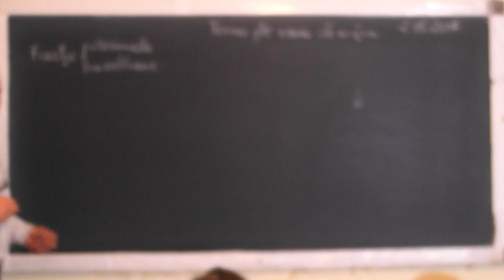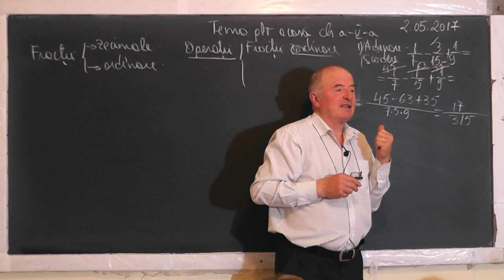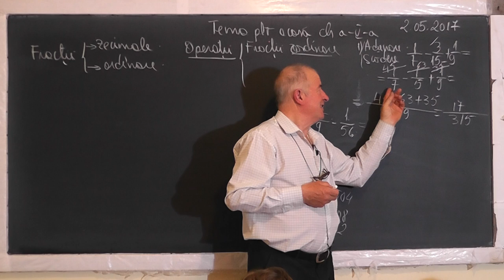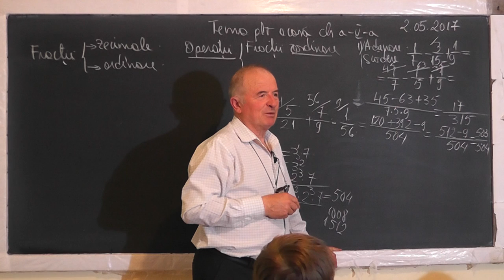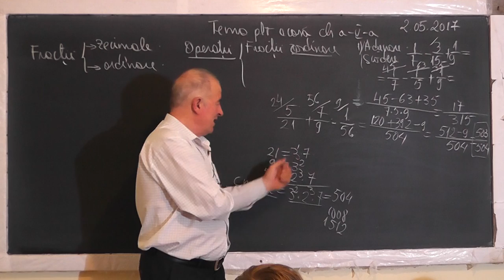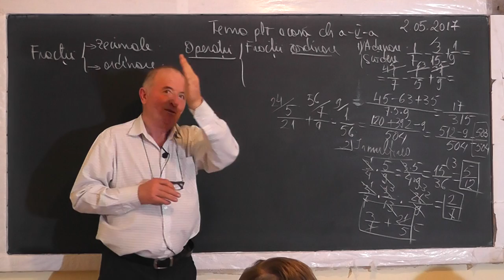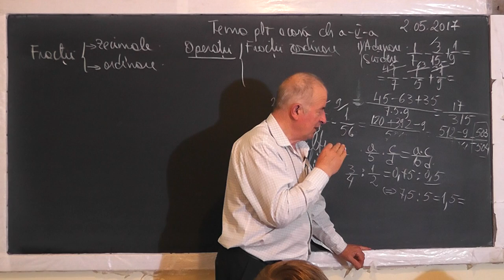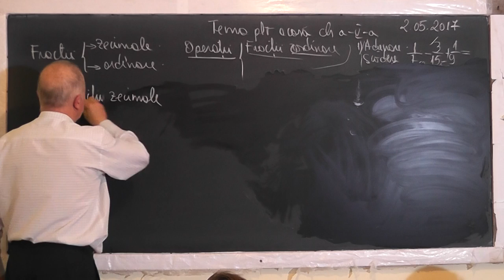1/2 Lectia 1480 - Numere fractionare: Zecimale | Ordinare Transformari Operatii cu fractii - Clasa 5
Aceste lectii sunt SUSTINUTE de VOI si daca va sunt utile, as aprecia un Like, Share, Comment - In aceasta lectie de matematica pe care o puteti vedea in direct si pe ne ocupam de tema pentru acasa la clasa a V-a. Din cuprins: Numere fractionare, Fractii zecimale, Fractii ordinare, Operatii cu fractii, Transformarea fractiilor zecimale in fractii ordinare si invers, Teorema impartirii cu rest.
- VIDEO MATEMATICA cu Proful Online sau cautati pe Google: profu online Ioan Ursu